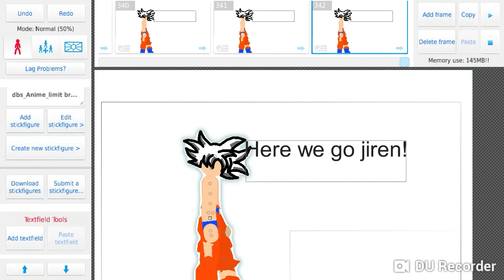Goku vs jiren preveiw test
This is just a test Idk if I'm gonna actually make it or not but I think I've improved a bit so please tell me what else I can work on.